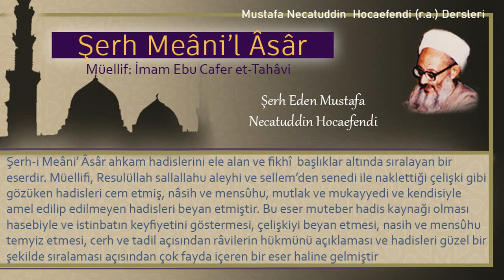209 | Elin kesilmesi için çalmanın ölçüsü | Mustafa Necatuddin